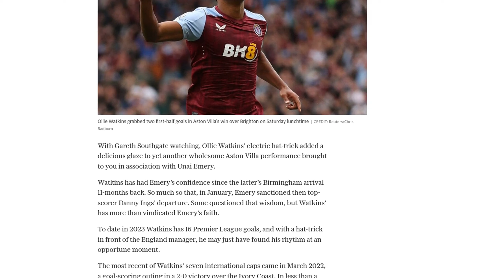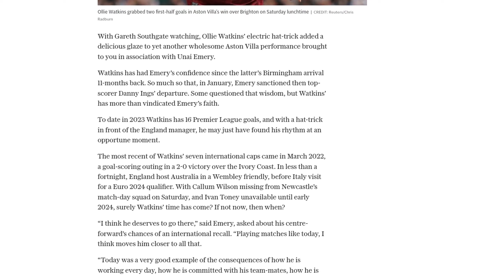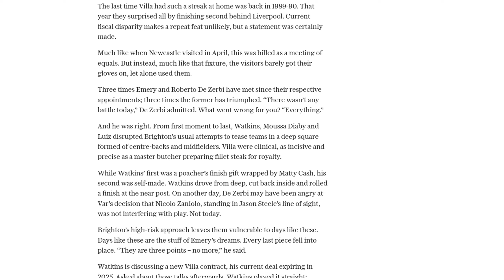Ollie Watkins shows why he should get England call-up as Aston Villa thrash Brighton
Ollie Watkins showcased his talent with a hat-trick as Aston Villa thrashed Brighton, catching the attention of England manager Gareth Southgate. Watkins has been in excellent form this season, scoring 16 Premier League goals, and his performance against Brighton may have earned him a call-up to the national team. With Callum Wilson and Ivan Toney unavailable, Watkins could be a strong candidate to join the England squad for their upcoming friendly against Australia and Euro 2023 qualifier against Italy. Aston Villa's victory over Brighton was their 10th consecutive win in the Premier League, with Watkins playing a key role in their success. The team's clinical finishing and ability to dismantle their opponents was evident in the match, as they scored six goals and dominated the game. Watkins opened the scoring with a simple finish, then added two more goals to complete his hat-trick. Villa's impressive performance further solidified their position as a formidable team in the league.